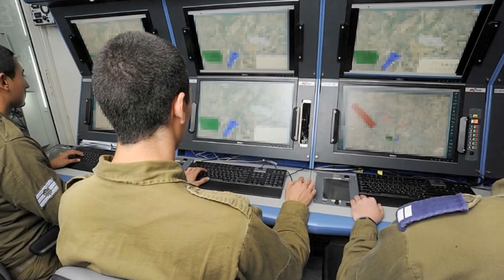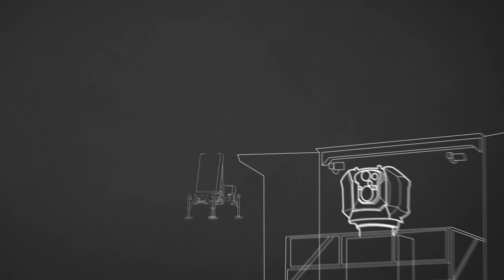Iron Dome: Israel's Life-Saving Defense System Thwarts Thousands of Hamas Rockets Up to the Present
On October 7th, a significant event took place in the Gaza Strip. Palestinian militants launched over 5,000 rockets into Israel, which Prime Minister Benjamin Netanyahu deemed a declaration of war. Fortunately, the majority of these rockets caused minimal damage or harm, thanks to the impressive Iron Dome air defence system.

In just 20 minutes, Israelis were forced into a war-like situation as air raid sirens blared and the sky was filled with thousands of rockets launched by Hamas. This event tested the nearly impenetrable Iron Dome air defence system.

🔗 Timestamps:
00:00 Introduction
01:58 The Iron Dome: A Shield Against Rocket Threats
02:37 How Does the Iron Dome Work?
04:12 Iron Beam: A Laser-Powered Defense
04:44 Geopolitical Dynamics and the Iron Dome
05:22 Saving Lives and Preventing Widespread Destruction
06:32 International Support for Israel's Defense
07:12 Conclusion

🤣 Joke:
Why don't missiles ever play hide and seek? Because they always get spotted! 😄

Explore the world by watching and learning some intriguing knowledge and discovering new stuff or places to visit.